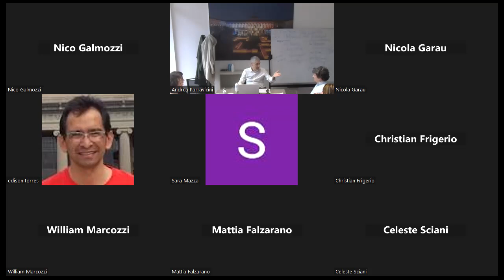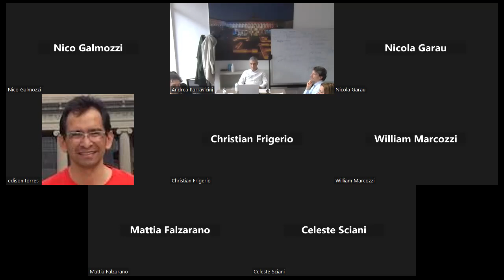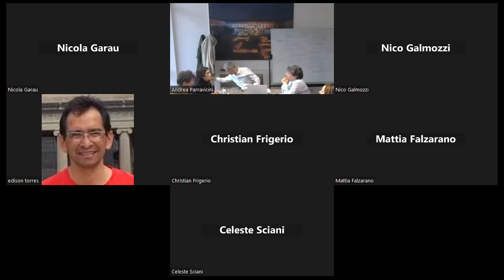Giovanni Leghissa: L'epoché come prassi di trasformazione del soggetto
Webinar con Giovanni Leghissa (Università degli Studi di Torino) organizzato dal Peirce Research Group.
The Lecture is part of the Cycle of conferences: "Philosophy as a Method of Thinking Practices: Phenomenology, Hermeneutics and Post-Structuralism in the light of Pragmatism".
Video recorded on March 2, 2023.

Department of Philosophy "Piero Martinetti" - University of Milan.